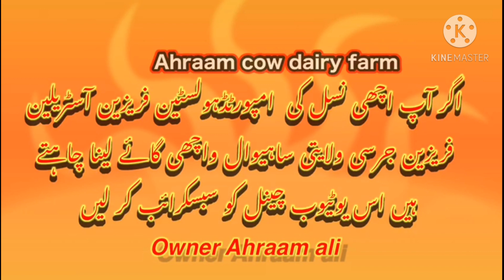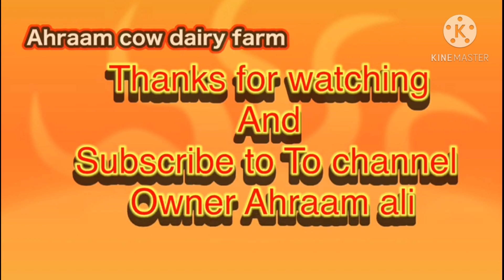mashallah beautiful heifers for sale on youtube cow for sale in Pakistan Ahraam cow dairy fram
Ahraam cow dairy farm punjab pakistan
 اچھی ویڈیوز اور معلومات کے لیے ہمارا چینل سبسکرائب   کریں ۔ شکریہ
 کسی نے کوئی بھی سوال پوچھنا ہو تو ہمارے گروپ میں پوچھ سکتا ہے لنک درج ذیل ہے۔
Is Youtube channel par cow cattle buffalo sale karne k liye video lagai jati hai or farmer k liye yahan tips bhi batai jati hai or janwaron ki bimari ka bhi btya jata hai to so please apne is channel ko subscribe karain or enjoy karain video ko